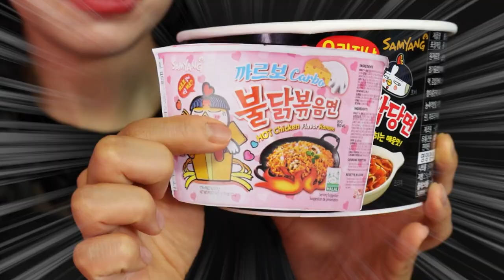웬즈데이 VS 핑크 급식: 딸기 마쉬멜로+누텔라?!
엄청난 맛의 레시피를 공개합니다!!
좋아 오늘도 신-나게?
블랙 VS 핑크 급식먹기?
대성공!